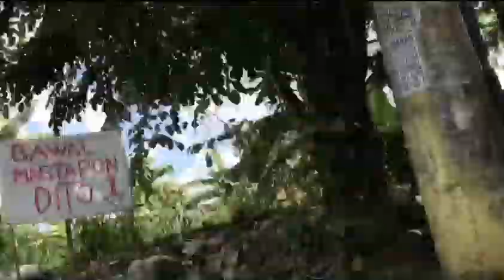Loft Visit Nanaman Ang Dami na nila kalapati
Janssen Bros. - Middle Distance ( Merckx)
Maurice Delbar - Long Distance (St. Vincent)